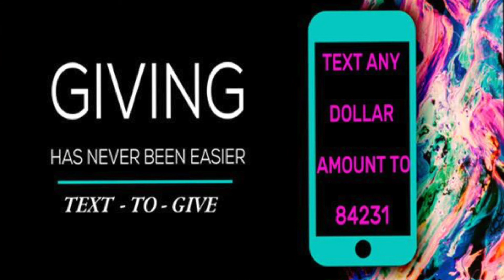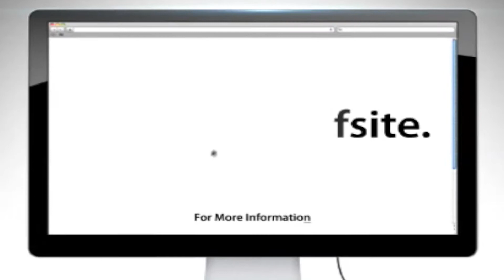Life Church Weekly Video Announcements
Watch our weekly video announcements to see all of the upcoming events happening at Life ChurchSA.